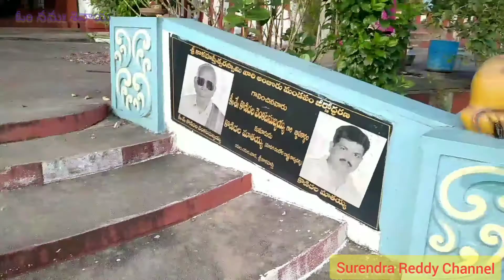గిరిప్రదక్షిణ కైలాషనాథ స్వామి దేవాలయం రామాపురం//శ్రీకాళహస్తి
మహాశివరాత్రి మూడవ రోజున,పశువుల పండుగ నాడు శ్రీకాళహస్తి నుండి రామాపురం వరకు 17 కిలోమీటర్లు శివపార్వతుల ఉత్సవ మూర్తులను ఊరేగింపుగా తీసుకువచ్చి విడిది మండపంలో సేదతీర్చి అభిషేకాలు,అన్నదానాలు జరిపిస్తారు